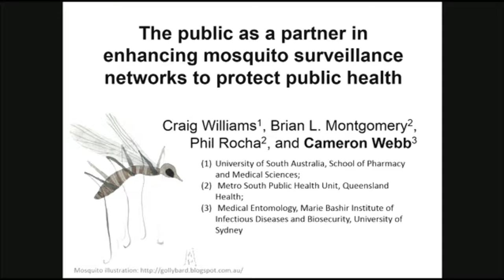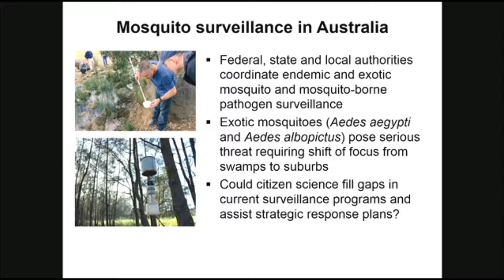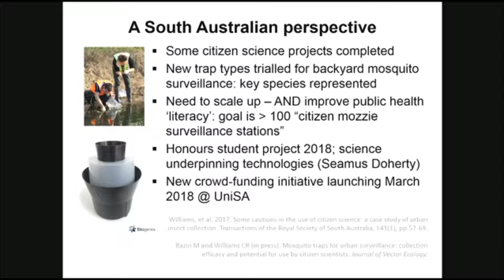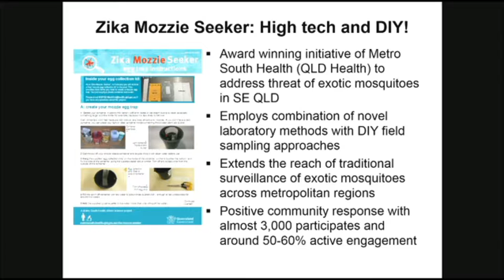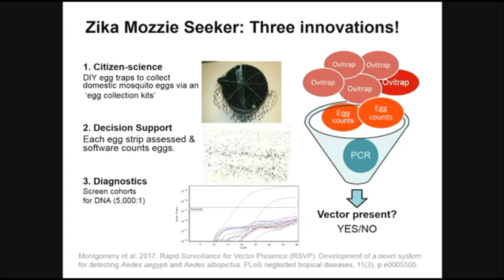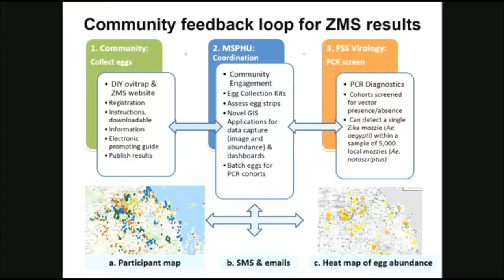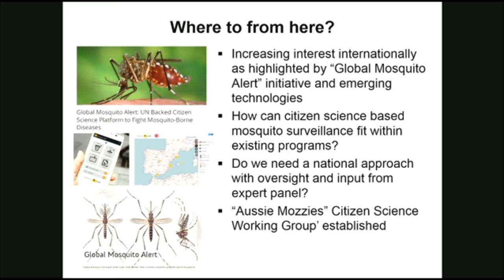C Webb: The Public As A Partner In Enhancing Mosquito Surveillance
The Public As A Partner In Enhancing Mosquito Surveillance Networks To Protect Public Health

Speaker: C Webb (University of Sydney)
Authors: C Webb, C Williams, B Montgomery, P Rocha
Session Chair: Jessie Oliver
7th February 2018
AV: UniSA
Editor: M Neil
2018 Australian Citizen Science Association